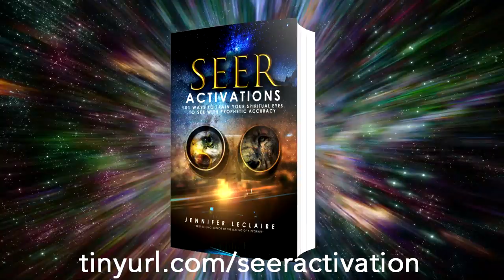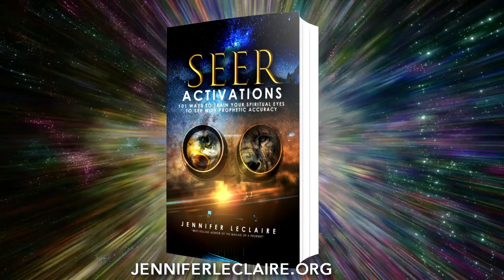Patricia King on Seer Activations | You Don't Have to be a Seer to See in the Spirit